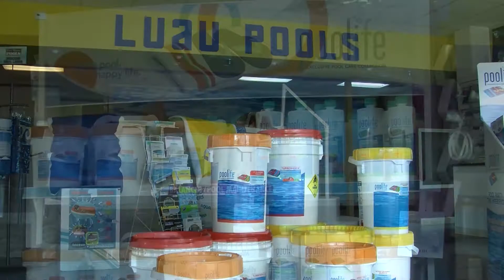LUAU POOLS 05 31 16 H264